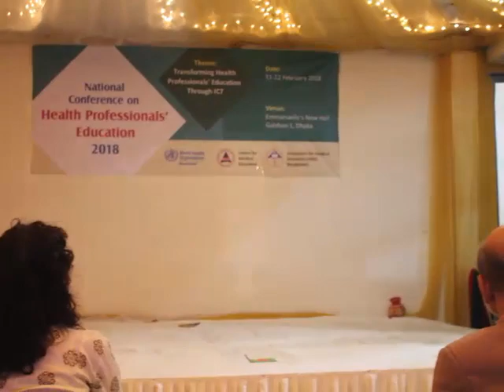নৃত্যে নৃত্যে বাংলাদেশ ।। Introducing Bangladesh * Intro Dance * 8 division * (Oishe,Sarita,Jasika)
Co-curricular activites are as important as academic activites & studies. These are the works that will make you what you will be in the future. We performed this intro dance on National Conference on Health Professionals education 2018.
Bangla Somgs : Lal Paharer deshe ja , Moyna cholat Cholat , Naw chaira de , Tomar gorur garite , amar bangladesher ektarar sur , ei sohor , Bangladesh.